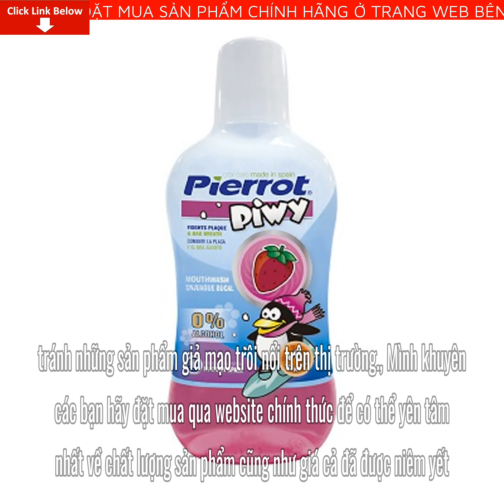Review Nước súc miệng hương dâu tây cho trẻ em Pierrot 500ML Giá Bao Nhiêu? Mua Ở Đâu? Có tốt không?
Bài viết ngày hôm nay mình sẽ Review Nước súc miệng hương dâu tây cho trẻ em Pierrot 500ML Giá Bao Nhiêu? Mua Ở Đâu? Có tốt không? Nếu bạn quan tâm về sản phẩm vui lòng để lại số điện thoại dưới phần bình luận video này nhân viên tư vấn bên phía nhãn hàng sẽ liên hệ lại tư vấn cho bạn miễn phí
Với mục đích giúp bảo vệ răng miệng, ngăn ngừa sâu răng cũng như giúp trẻ hình thành thói quen chăm sóc răng miệng, nước súc miệng hương dâu tây cho trẻ em Pierrot ra đời.

Nước súc miệng Pierrot là sản phẩm chăm sóc răng miệng với các tác dụng như sát khuẩn, sạch họng, làm sạch mảng bám, giúp hơi thở thơm mát, đặc biệt chống sâu răng.

Pierrot với công thức đặc biệt dành riêng cho trẻ em. Hương dâu tây hấp dẫn tạo cho các bé cảm giác thích thú ngay sau khi súc miệng và đặc biệt không cay.